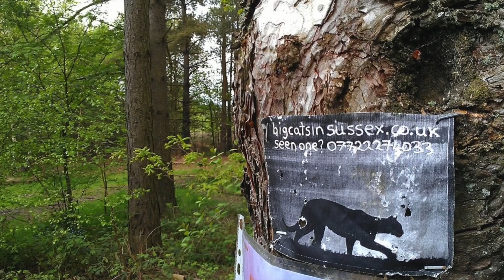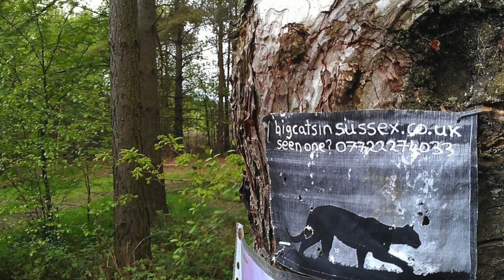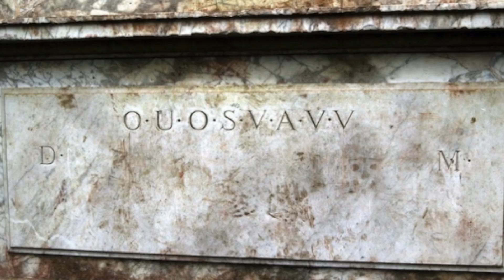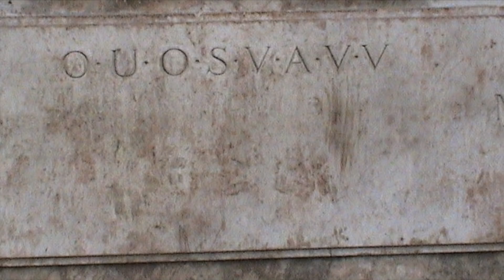5 Unsolved British Mysteries That Can't Be Explained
5 British mysteries that can't be explained. In this video we take a look at these 5 British mysteries that can't be explained.

There seem to be a number of unexplainable mysteries from around the world, some requiring a more open mind to understand whereas others might require an understanding of the universe we haven’t yet quite attained. Some of the most interesting mysteries we face can then ultimately help us better understand the past, present and future of humanity, along with the nature of our universe.

So today, here at unexplained mysteries, we will be going over 5 different strange british mysteries that people have yet to explain and investigations are still ongoing.